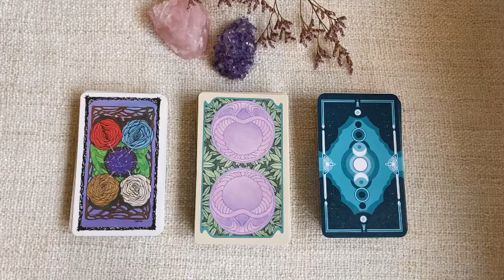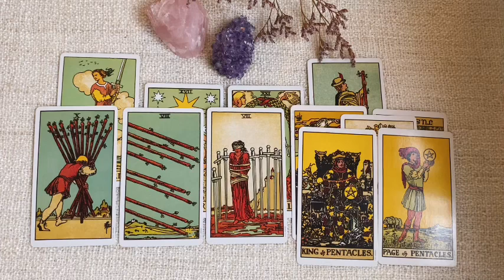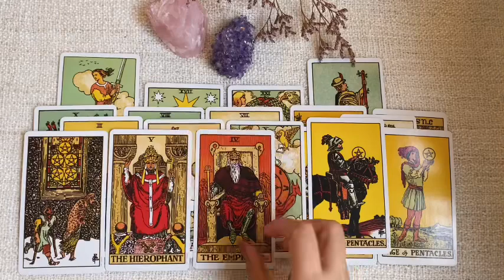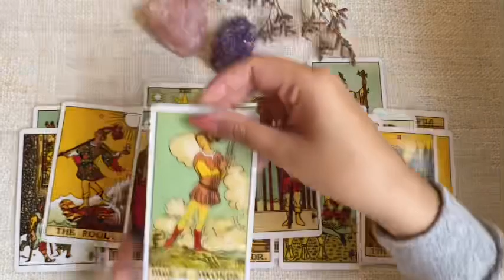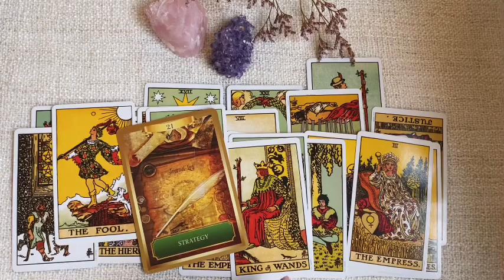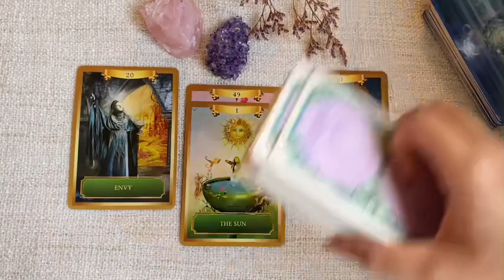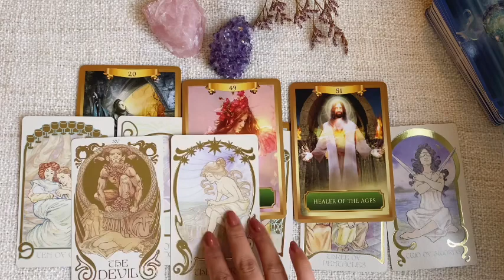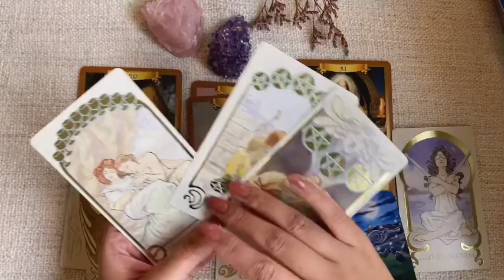JUNGKOOK AND JIMIN BTS FRIENDSHIP + JAEHYUN NCT TAROT READING ✨🔮 ANSWERING YOUR QUESTIONS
Hi everyone!

In this video, I'm answering some of the questions you've been asking in the comment section. This is a series compiling your questions every two or three weeks, so don't worry if yours hasn't been answered yet :) Either that or I might be doing a stand-alone video for it ✨🔮❤️😌

Jaehyun NCT - 01:04
Jungkook & Jimin's Friendship - 14:27

I hope everyone stays safe and has an amazing day! ✨❤️❤️❤️:)

If you're reading this, leave me song recommendations in the comment box below! ❤️